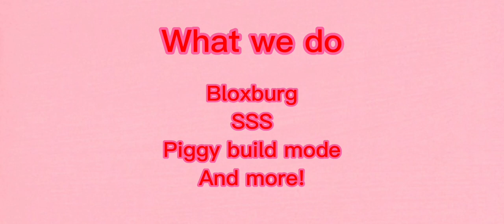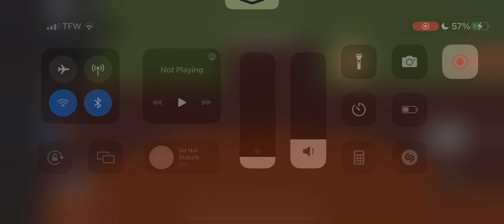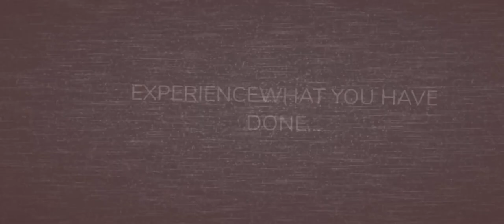DOORS IN PIGGY BUILD MODE TRAILER…